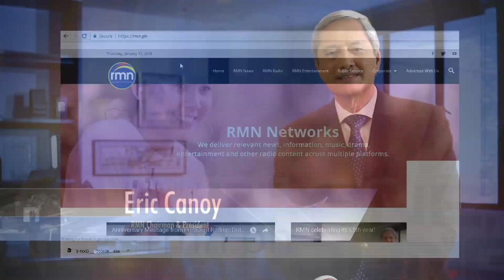RMN DZXL 558 SOC MEDIA PLUG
TRT 1MIN 15SECS